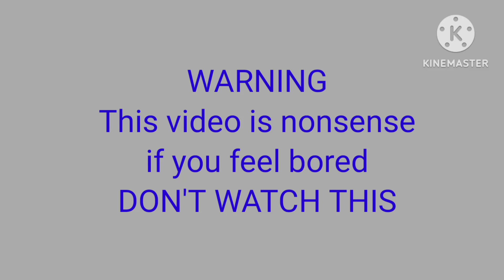None sense video watch it!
To practice your Patience just start to watch this and you will see the results and apply to your daily routine